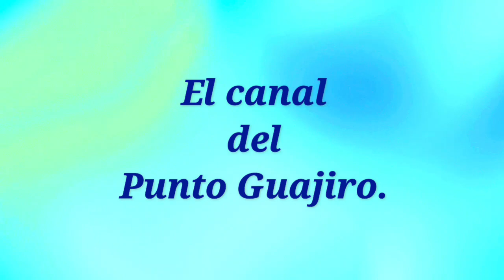Renito Fuentes y Julito Martínez.Güira de Melena, Mayo 23 / 2006.